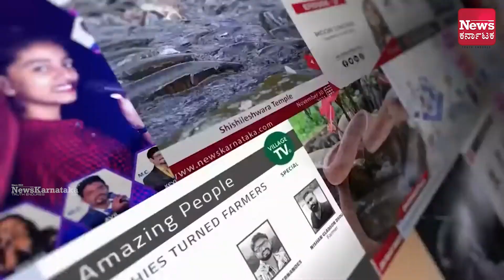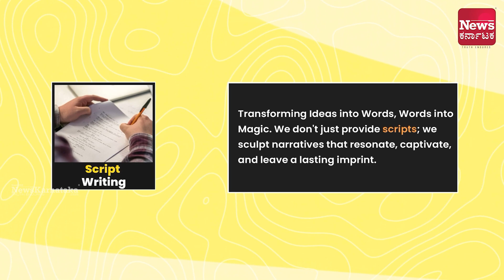ಬಿಟಿಎಸ್ ಬಸ್ ಕಂಡೆಕ್ಟರ್ ಆಗಿದ್ದ ರಜನಿಕಾಂತ್‌ ಸಿನಿಮಾ ಸ್ಟಾರ್‌ ಆಗಿದ್ದು ಹೇಗೆ ? | News Karnataka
ಬೆಂಗಳೂರಿನಲ್ಲಿದ್ದ ಶಿವಾಜಿ ರಾವ್‌ ಗಾಯಕ್ವಾಡ್‌ ತಮಿಳಿನ ಸೂಪರ್‌ ಸ್ಟಾರ್‌

 ತೆರೆಯ ಮೇಲೆ ವಿಸ್ಮಯಗಳನ್ನು ಸೃಷ್ಟಿಸಬಲ್ಲ ರಜನಿಕಾಂತ್‌

 ಬಿಟಿಎಸ್ ಬಸ್ ಕಂಡೆಕ್ಟರ್ ಆಗಿದ್ದ ರಜನಿಕಾಂತ್‌ ಸಿನಿಮಾ ಸ್ಟಾರ್‌ ಆಗಿದ್ದು ಹೇಗೆ ?